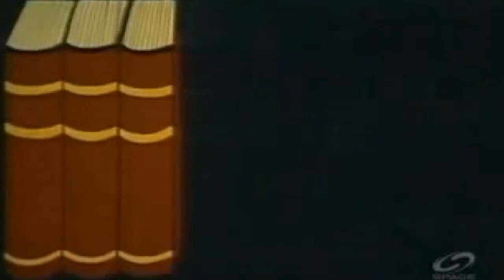{BBTRL-BTSvlog} Vlogmas 32-35 ; 2 Years on Youtube & Preliminary notes {ChrisHedges}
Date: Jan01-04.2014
Topics:

- Taste test; Asian snacks
- sleep deprivation crash recovery
- TheKitchenDiner & Taste Tests
- Preliminary notes: Debunkers {Chris Hedges}
- Afterwards (2009); BookTV C-SPAN2 ; Ron Suskind (The Way of the World) interviews Chris Hedges ; Truthdig
- "The Arab World" & Arabists
- Institutional & academic ignorance
- Liberal apologists

*coming soon

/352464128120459